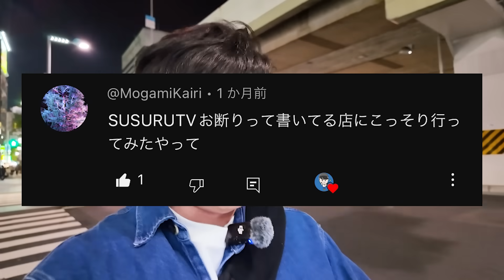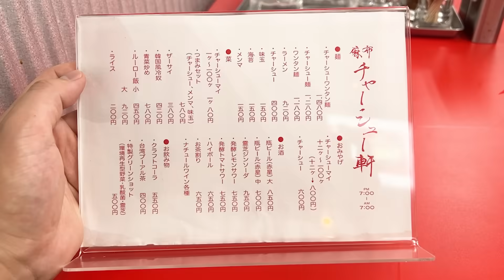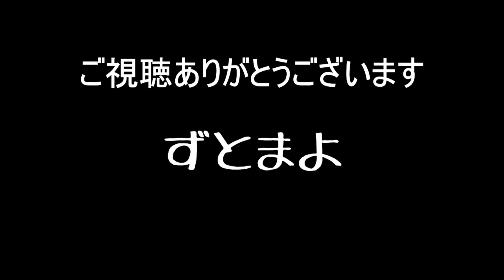【背徳】俺っち深夜にラーメン行っていいすか？瓶ビール飲み干し思いっきりチャーシューメンで太る。をすする 麻布 チャーシュー軒【飯テロ】SUSURU TV.第2923回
夜にすするラーメンって何であんなに美味いのか。
[編集：ノビー］

【本日のお店】
麻布 チャーシュー軒
東京都港区西麻布3-24-23 ARUGA8ビル 1F

〒164-0001
東京都中野区中野3-42-2
SUSURU宛　まで！